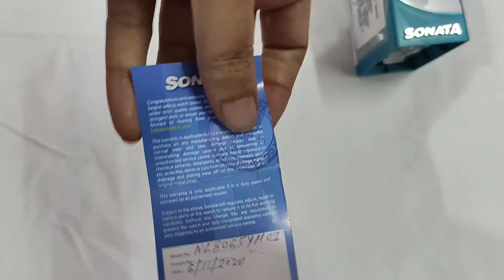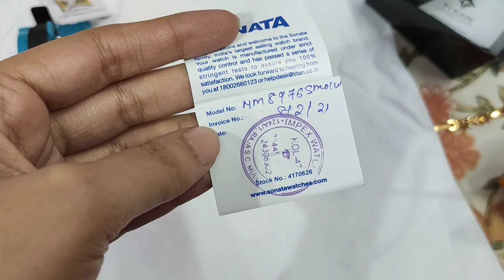Affordable Wrist Watches Collection Part-1 😍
1. Silver watch - Rs -2300/-

World Of Titan - Address. Netaji Subhash Chandra Bose Road, 358/1, Sohum Building, NSC Bose Road, Naktala, Kolkata

2. Golden Watch - Rs- 1700/-

Titan Garia Mor -  Address: 124A/1, Raja S. C. More, Raja Subodh Chandra Mallick Rd, Garia, Kolkata, West Bengal 700047

3. Black Watch- Rs - 1070/-

LOVE

XOXO